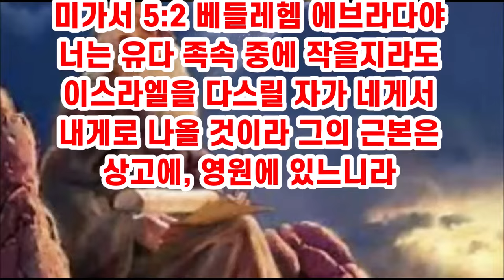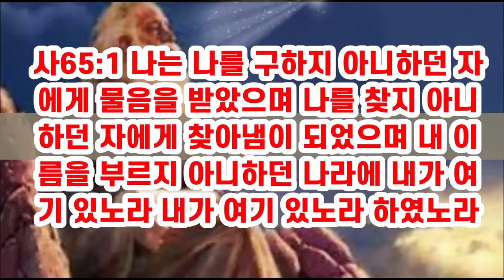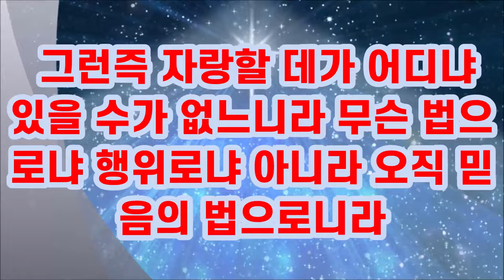동방박사들의 경배 /사막의 생수 The True Worship of the Magi / Living Water in the Desert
동방에서 온 박사들은 누구였을까요?
그들은 마술사였을까요?  점쟁이였을까요? 학자였을까요?
그들은 아라비아나 페르시아에서 온 이스마엘의 후손이었습니다.
동방의 박사들은 하나님의 언약에서 제외된 아브라함의 후처의 자손이었지만 진정으로 예수님을 찾아 황금과 유향과 몰약을 예물로 드리며 예수님을 예배했습니다.

Who were the wise men from the East?
Were they magicians?  fortune tellers? Were you scholars?
They were descendants of Ishmael from Arabia or Persia.
The wise men from the East were descendants of Abraham's second wife, who were excluded from God's covenant, but they truly sought Jesus and worshiped him with gifts of gold, frankincense, and myrrh.